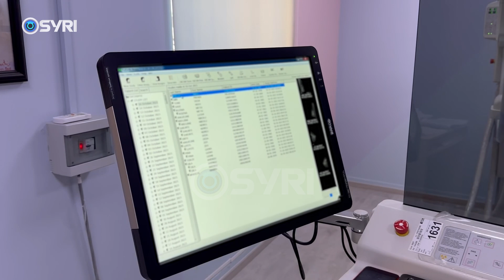'Tetori rozë', LDGSH sensibilizon gratë dhe vajzat, Berisha: Mungojnë aparaturat dhe ilaçet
Protesta e përhershme, në rrugicën e Shpresës, u fokusua te tema e ndjeshme e kancerit të gjirit. Ndërsa në kuadër të Tetorit Rozë, përfaqësues të PD-së bënë thirrje sensibilizuese për gratë dhe vajzat. Kryetari i PD-së, Sali Berisha, akuzoi qeverinë se ka braktisur gratë në luftën e tyre me kancerin e gjirit, pasi aparaturat dhe mjekimet mungojnë për shkak të vjedhjes dhe korrupsionit qeveritar.